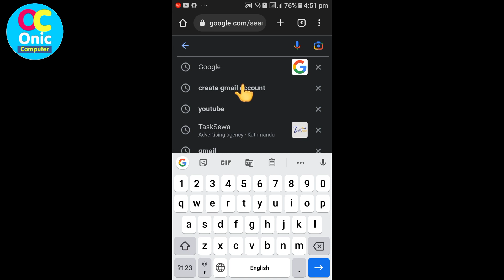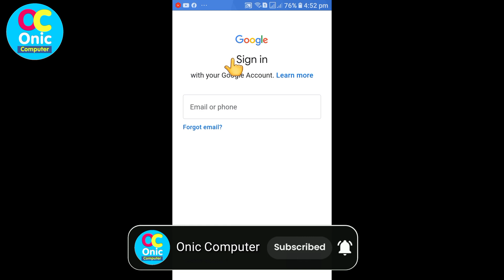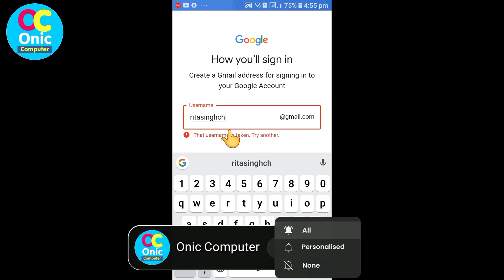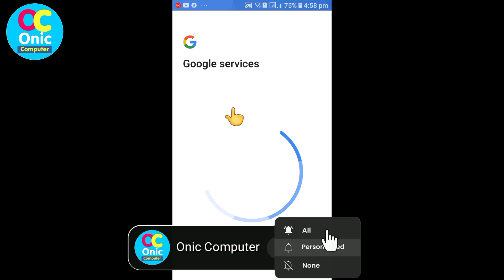How To Make Gmail Account on Mobile Phone | How To Create Gmail on Smartphone | in Nepali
Create gmail account on mobile phone fast
Google account in nepali
Gmail account in nepali

Some Popular Videos in Channel
5. Your Name in Voter List
7. Type in Nepali on Mobile
9. Pay Electricity Bill From eSewa
10. Your Mobile Original or Duplicate

Created by:
Onic Agyat: